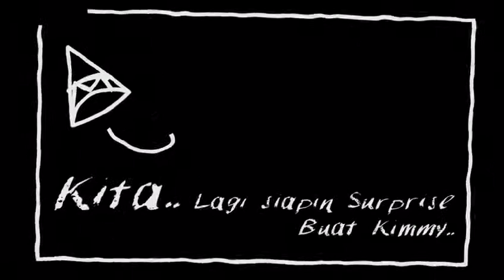Kimmy Aliya Huda 6th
Video dari sabilhuda